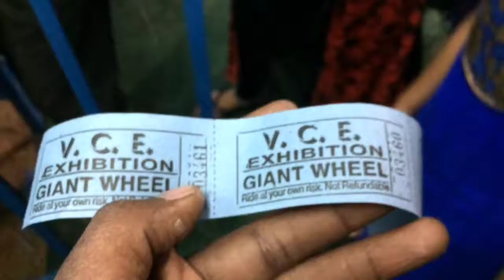Giant wheel...!!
Giant wheel experience with kids.. really fun